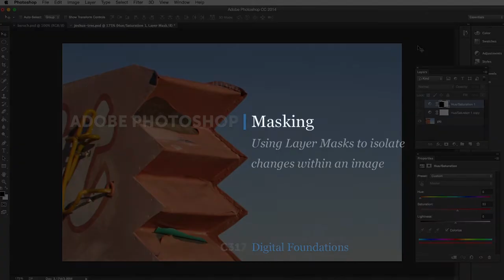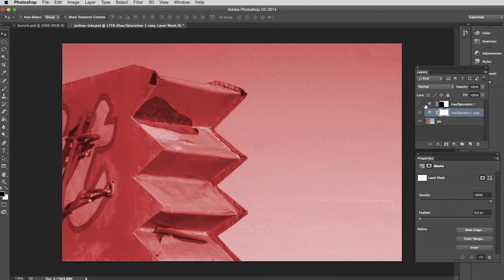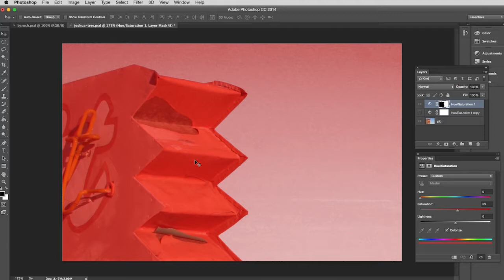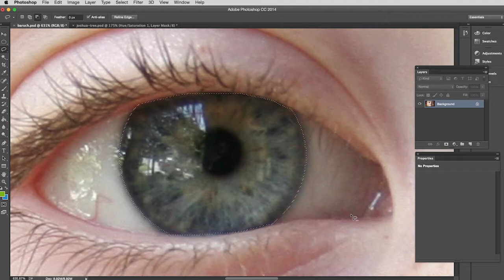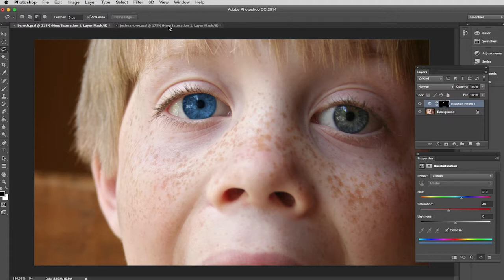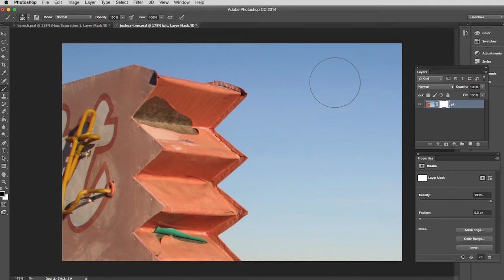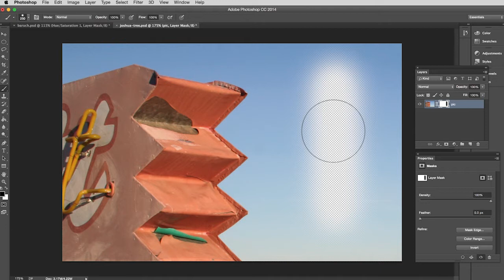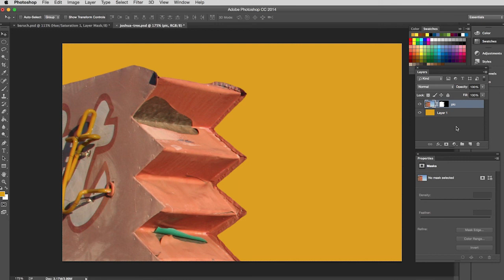Adobe Photoshop | Masking with Layer Masks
How to use Layer Masks to isolate changes within an image in Adobe Photoshop CC. This video was created to support Comm 380 Interactive Media Design in the Department of Communications at CSU Fullerton.